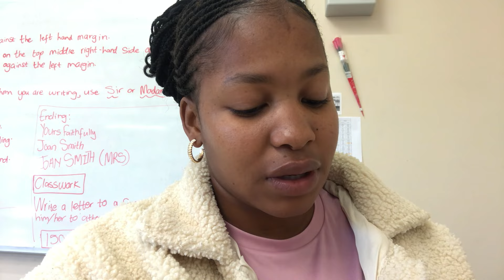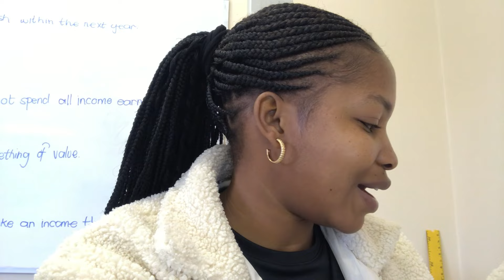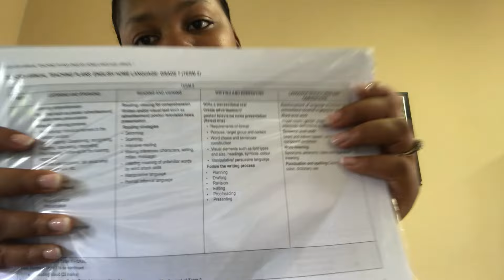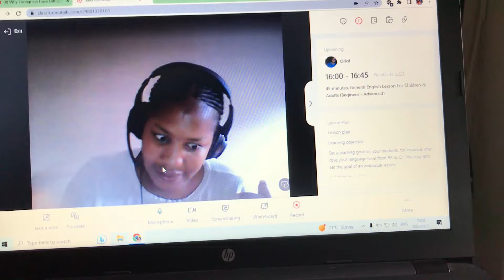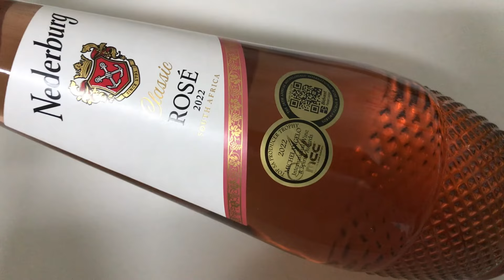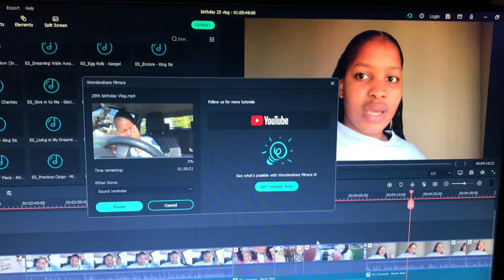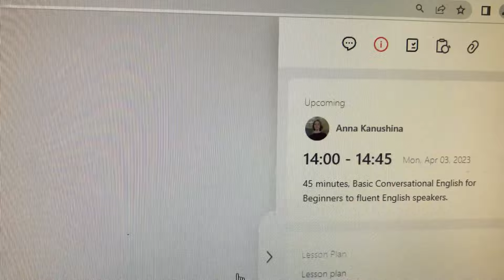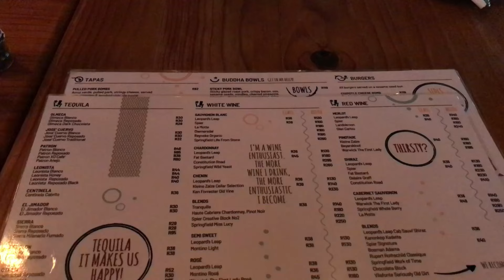Week In The Life Of An Online ESL Teacher | Teaching English Online, Matric Dance & Birthdays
Hey friends 🌸 We Are on roadto10k !! Crazy!!

Todays vlog is a count down until the end of TERM 1!! I also attended a matric dance as a teacher and It was an experience 😭 coached and refereed my first netball matches!! Crazy. Hope you enjoy this vlog❤️

FAQ

Xoxo 💋 Zuri